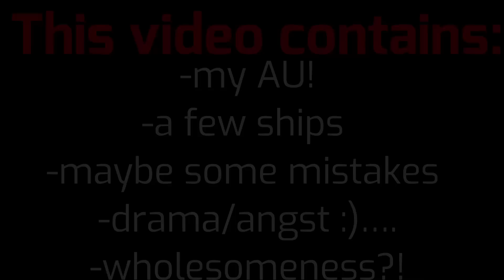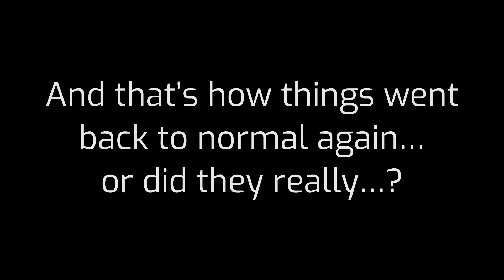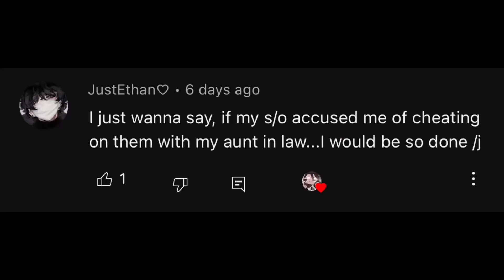If the Aftons & Co. lost control over their emotions… [GCMM]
•About this video:
In this video, the Aftons & co. face a challenge which isn’t that visible.. but it is severe to a few of the family members. They show extreme emotions and aren’t even able to hide them at all which also means they can’t act or pretend as well. This will most likely cause a lot of trouble and many secrets will be revealed… including their true intentions.

『－Characters used in this video: Michael Afton, Ennard/Noah/whatever, William Afton, Mrs Afton, Elizabeth Afton, CC Afton, Terrence Afton, Charlie, Cassidy, Mercy, Goldie, Nightmare, Sammy, Henry, that girl person thingy…

~~May be helpful for understanding:~

≈~*•other channels•*~≈ ꧂

———~_≫other socials≪_~ ꧂

•*-“Cults”-*• ꧂

Tags?